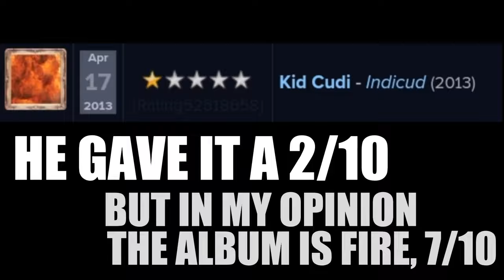ALL FANTANO RATINGS ON KID CUDI ALBUMS [CLASSIC?] (2010-2022)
CREDIT TO FANTANO